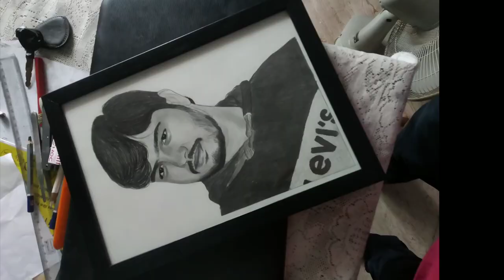Commissioned artwork drawing by auk arts